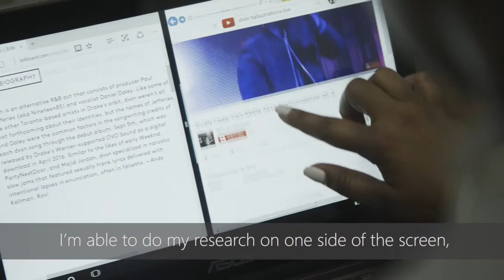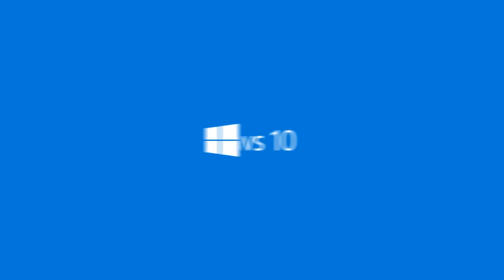Student Spotlight | TIFFANY THOMPSON (with Subtitles)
Tiffany uses her ASUS ZenBook to balance her work and studies at Concordia University. As on-air host for The Vocalist Magazine and the web series What’s Up Montreal, her portable and stylish device is a staple in her purse as she spends time on the scene and in the lecture hall